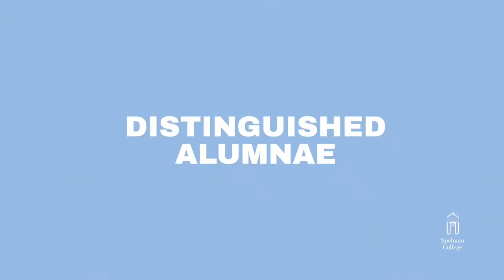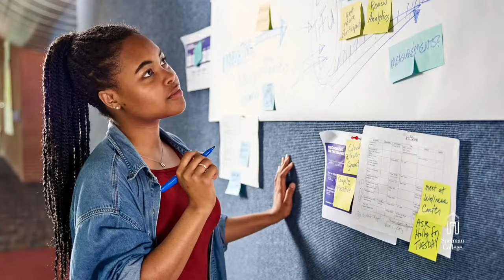Spelman Ascends Campaign Celebration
Spelman students, faculty, staff, alumnae, past and present Board members, donors, corporate partners, parents, all friends, and supporters of the College celebrated a historic era of giving in Spelman’s history.

Spelman College President Helene Gayle, M.D., MPH, Board Chair Rosalind Gates Brewer, C'84, and President Emerita Mary Schmidt Campbell, Ph.D., gathered on March 28, 2023, for a celebration of the conclusion of the Spelman College Ascends Campaign.

The Spelman College  Ascends Campaign is the largest comprehensive campaign in the College’s history. Spelman Ascends was launched in 2017 with the goal of raising $250 million to cover student fees, improve technological infrastructure, build the Center for Innovation & Arts, and expand various initiatives across campus. We are proud to announce that we've exceeded our fundraising goal and raised $339 million for the College.